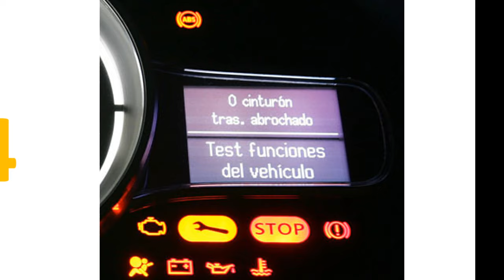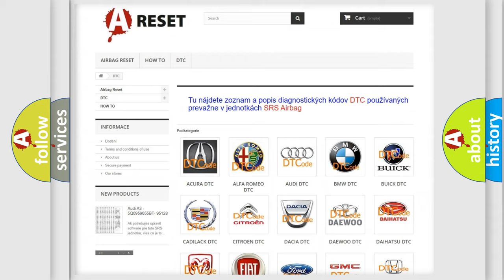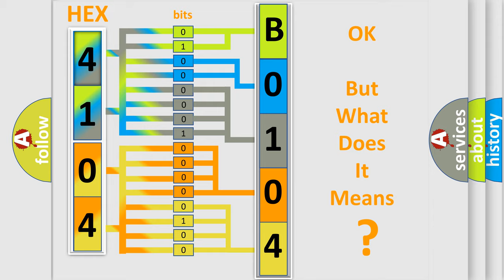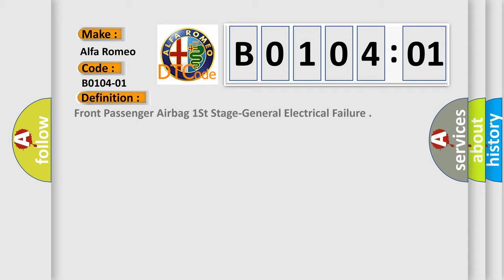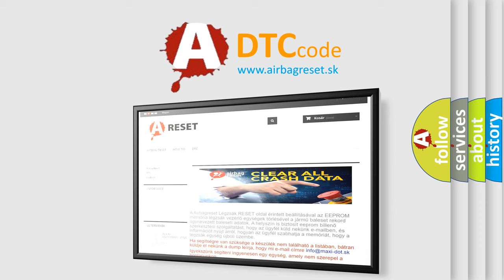DTC Alfa-Romeo B0104-01 Short Explanation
Contents:
0:21 Basic DTC analysis according to OBD2 protocol standard.
1:48 Insight into programming
2:58 A diagnostically understandable description of the Diagnostic Trouble Code
3:05 Basic error definition

Make:
Alfa Romeo
Code:
B0104-01
Definition:
Front Passenger Airbag 1St Stage-General Electrical Failure
Description:
Cause:
2 Squib Lines From Separate Circuits Coupled Together
Failure Type: